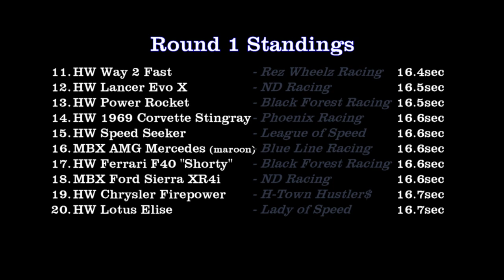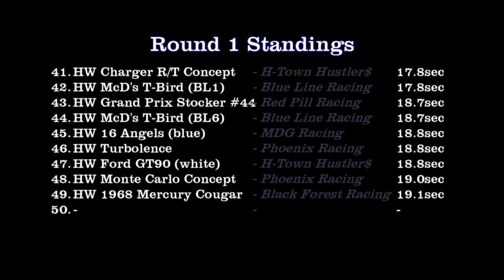2021 NSH Rally - Round 1 - H-Town Hustler$ - Jack Hammer (gold)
Event: DCR 2021 NSH Rally (Mail-In Tournament)
Round: 1 of 3
Car:  Hot Wheels - Jack Hammer "Golden Envy" - (41g)(gold)
Team:  H-Town Hustler$